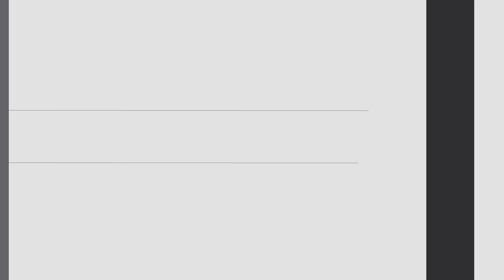The Purpose Of Prayer | MDPT Bible Study